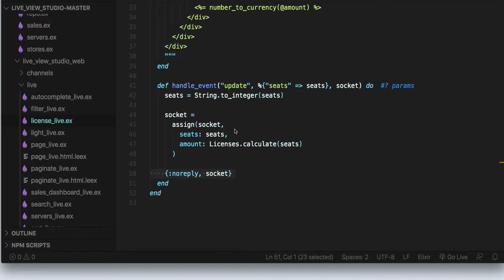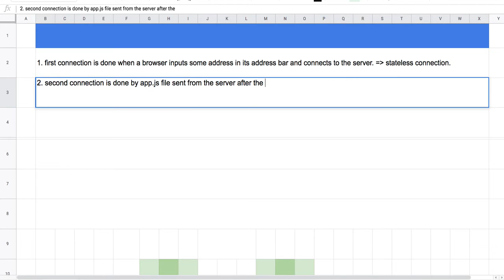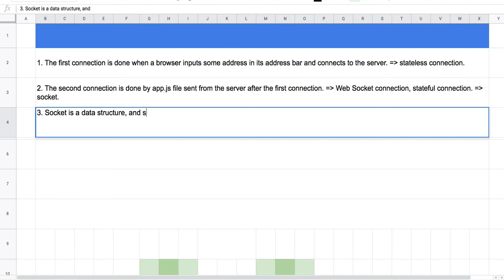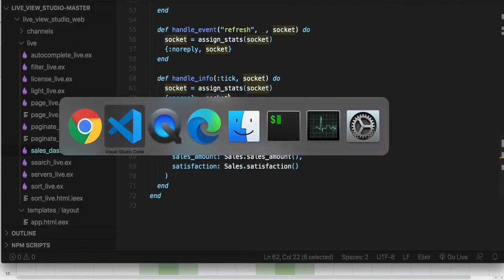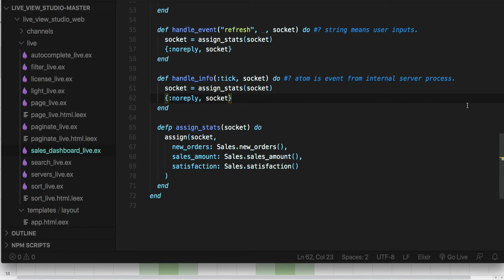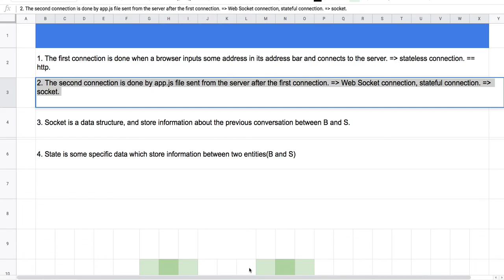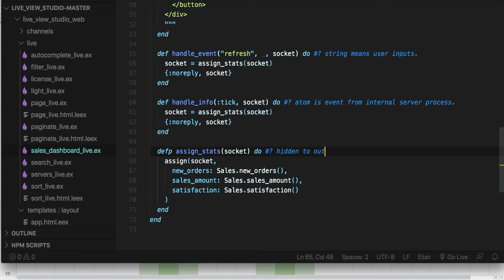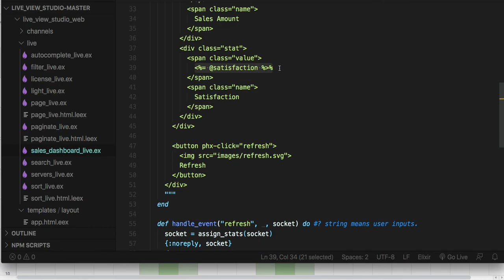[피닉스] LiveView 06 - Sales Dashboard